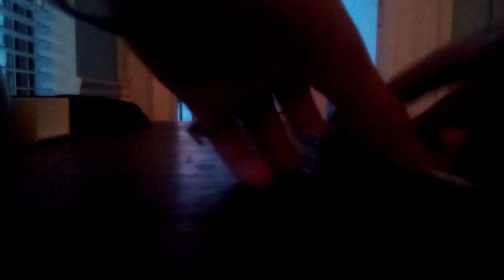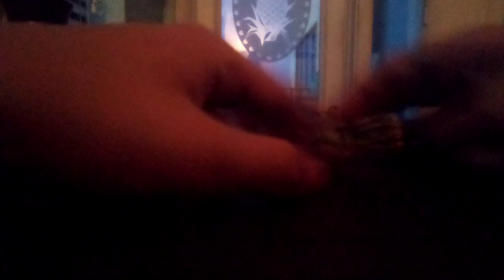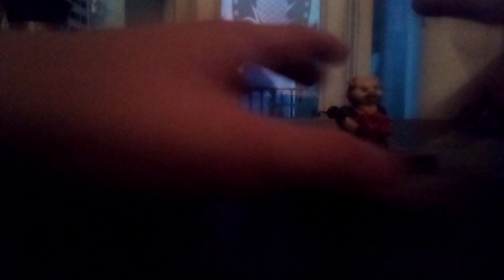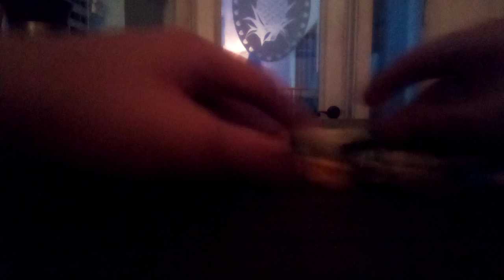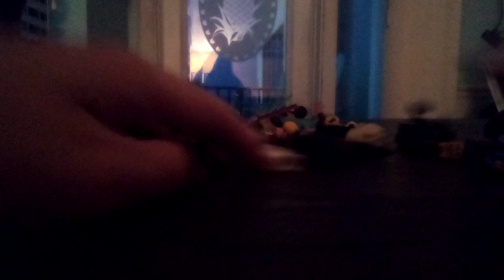Swords VS Blasters IV: A Second Chance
Years after Iron Thunder becomes the Red Bolt, things start to heat up like a chimi-chimi-chimi-chimi-changa when a new team is brought from some friends and foes get bumped off and resurrected.